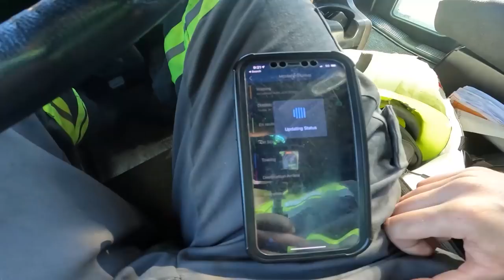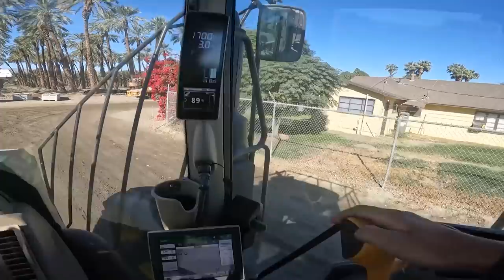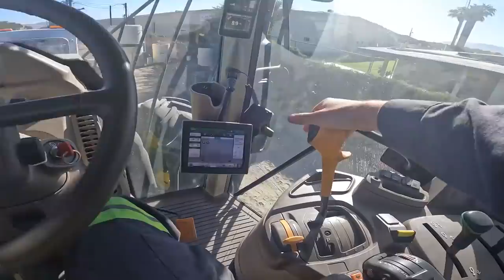Landoll Trailer Day | Dead Batteries + Hydraulic Leak | VLOG 021